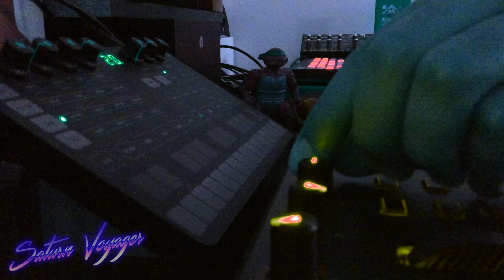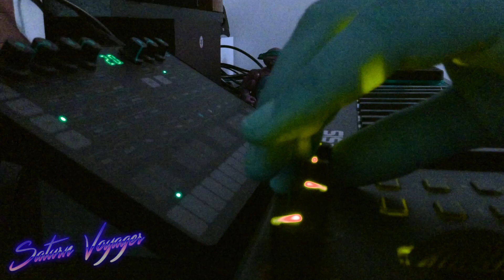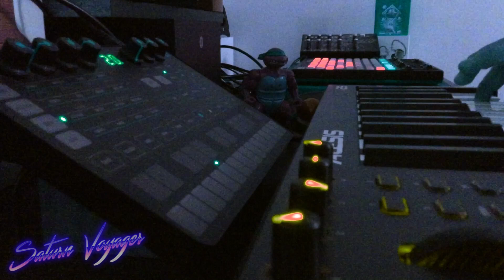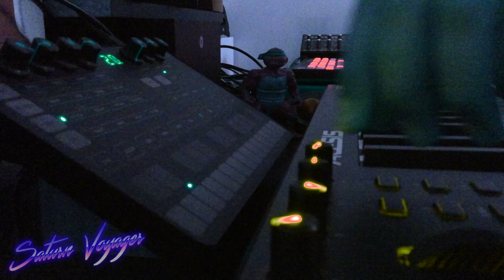Saturn Voyager - State of Eros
Nothing special, just to keep up